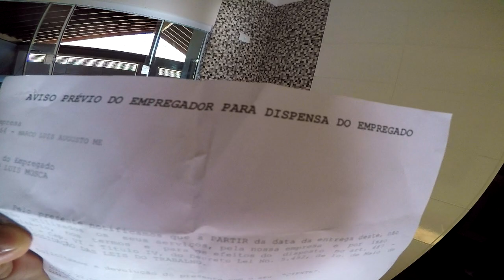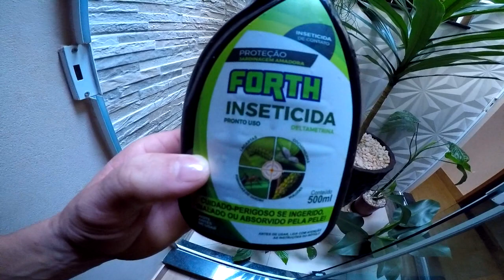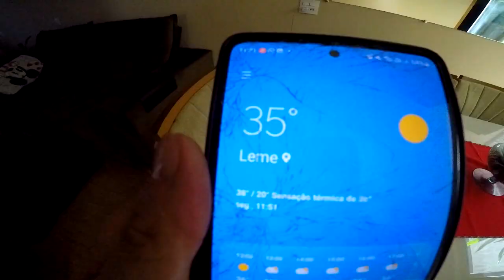OLHA ONDE EU FUI PARAR